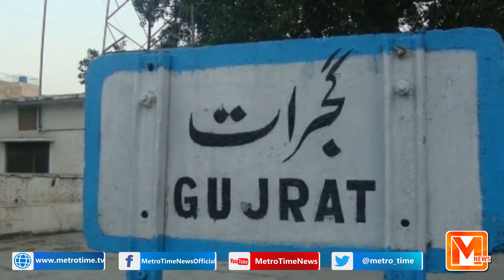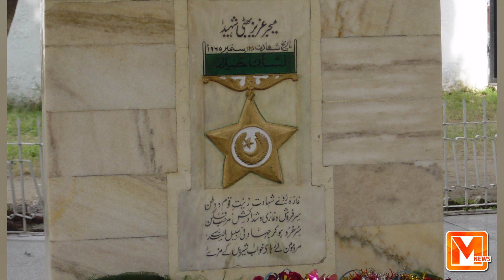Major Aziz Bhatti Shaheed |1965 Indo Pak Conflict | Metro Time news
| Hashtags |